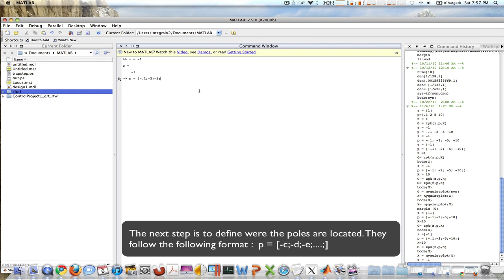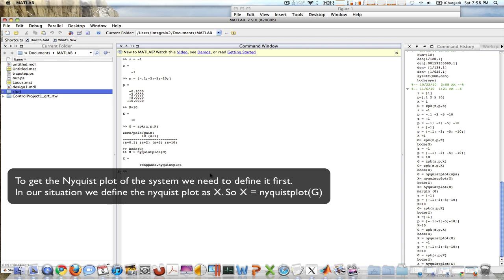MatLab : Bode Plot, Nyquist Plot, Phase & Gain Margin (Step By Step)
The following videos, show how to create a bode plot from just poles and zeros. Also it shows how to generate a Nyquist plot, and it shows how to get the phase and gain margins.

PLEASE LEAVE COMMENTS FOR IMPROVEMENT OR ANYTHING ELSE.

THIS IS SHOWN IN MAC OSX , BUT ITS IDENTICALLY THE SAME FOR WINDOWS XP, VISTA, 7.